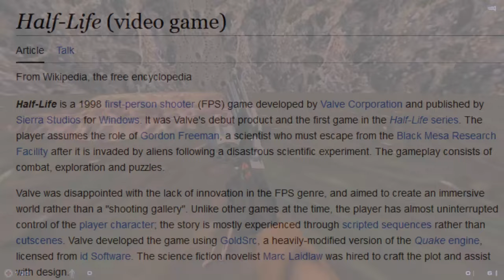Half-Life Co-op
a few people and sven co-op is a recipe for disaster